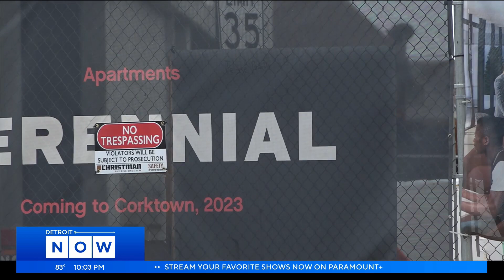Detroit Leaders Break Ground On Affordable Housing Project In Corktown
Big changes are coming to Detroit’s historic Corktown neighborhood as the city broke ground on the first phase of a large-scale affordable housing project